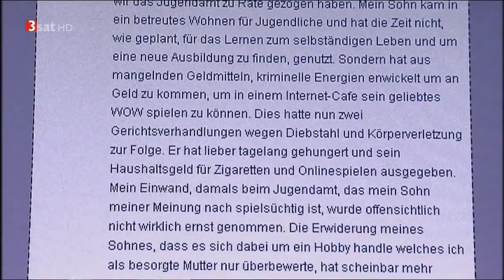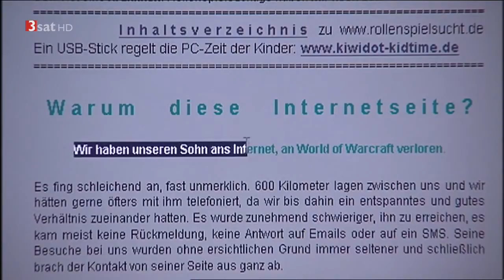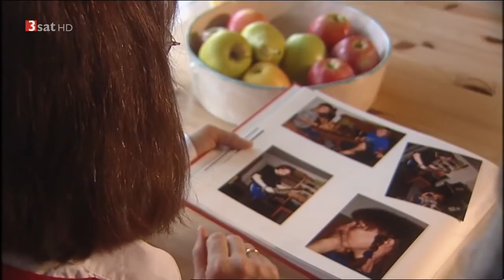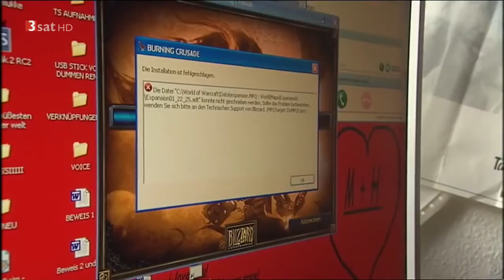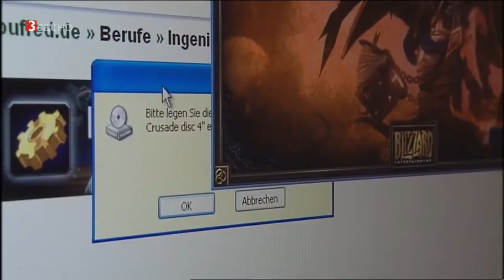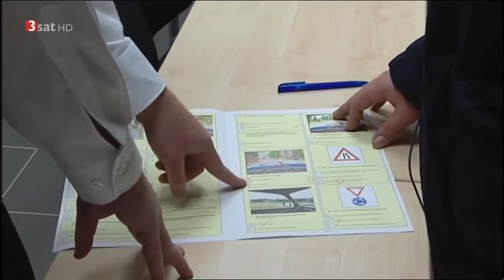Spielen Spielen Spielen... Wenn der Computer süchtig macht (3sat)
Eine Doku für ihre Kinder oder für sie selbst, damit sie Nicht so werden.